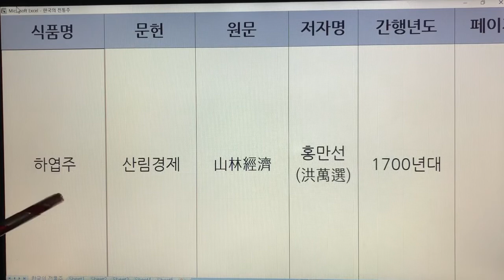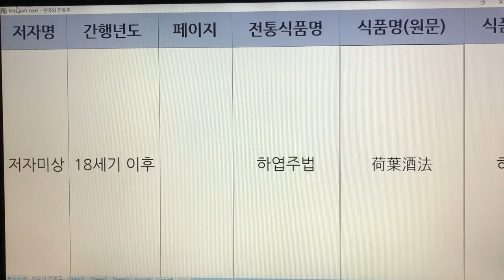한국 전통주(Korean Alcoholic Drinks) 248. 하엽주 - 산림경제, 박해통고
1. 전통술 커버이미지 : Korea Traditional liquor로 표시함.
  2. 이미 묶음 영상으로 올렸던 전통술 제목에는 Korea Traditional Sake로 표기함.
  3. 이번에 올리는 각각의 전통술에 대해서는 Korean Alcoholic Drinks로 표기합니다. 범위가 더 넓은 의미로 한국 알콜음료로 적용했습니다.

- 7인치 이상의 태블릿, 노트북, PC 모니터에서 시청하시길 추천드립니다.